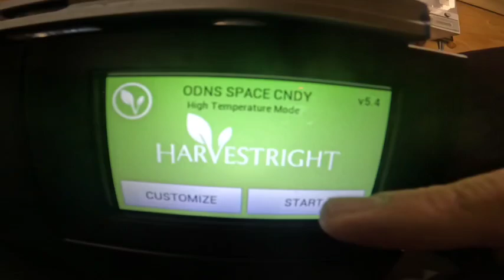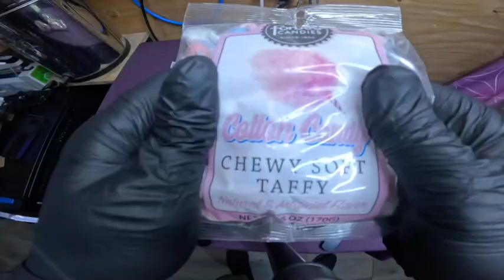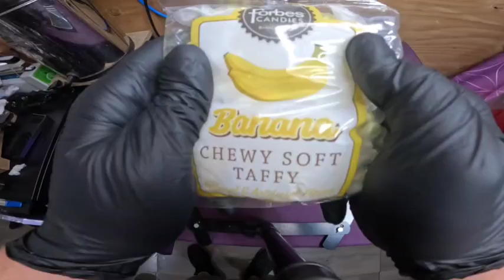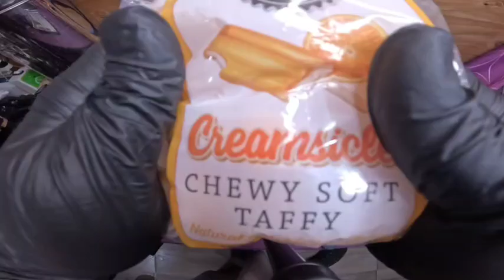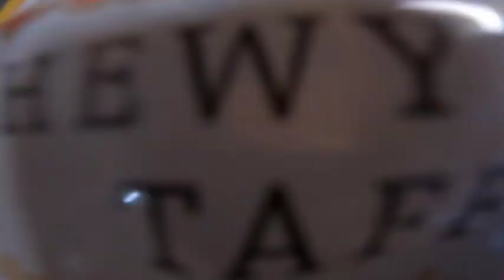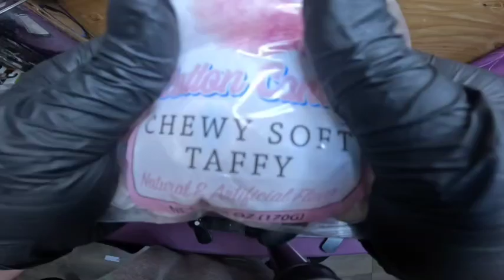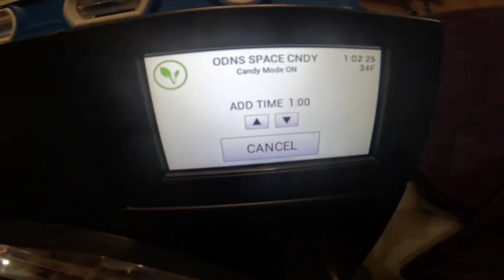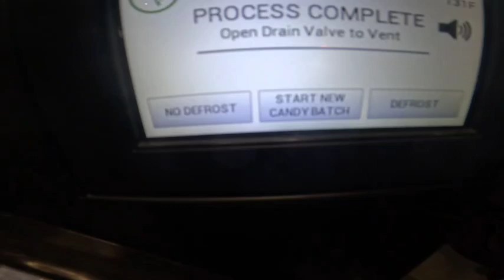Freeze Drying Salt Water Taffy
just a little video of me freeze drying salt water Taffy haha

I hope everyone has a blessed day and enjoys the new content haha